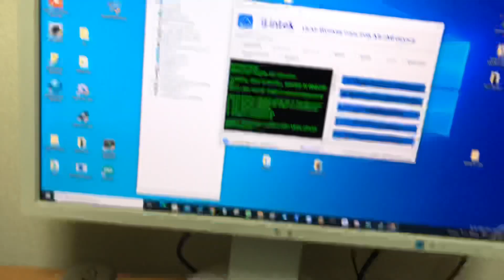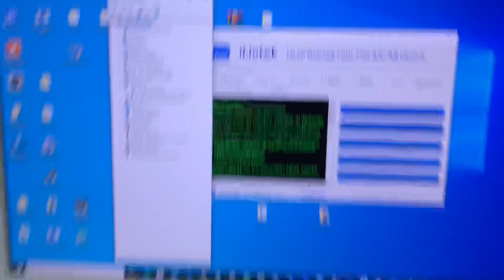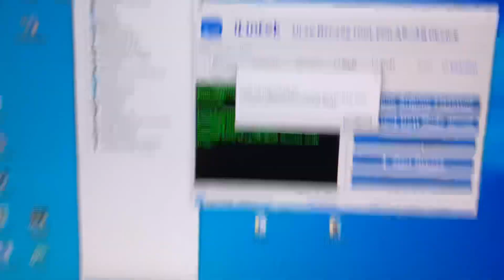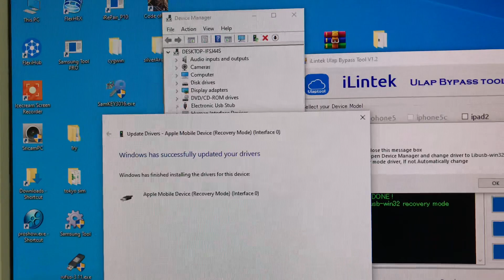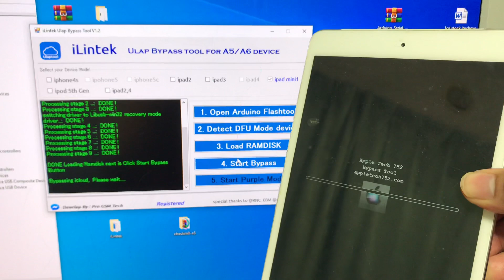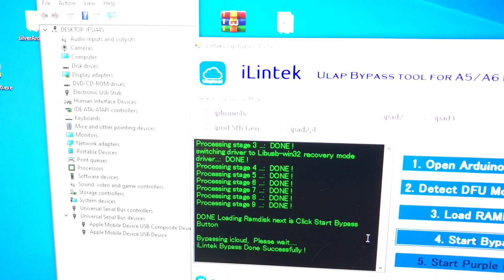iLintek ipadmini1 bypass in Windows Pc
iLintek tool Ipadmini1 bypass in Windows PC